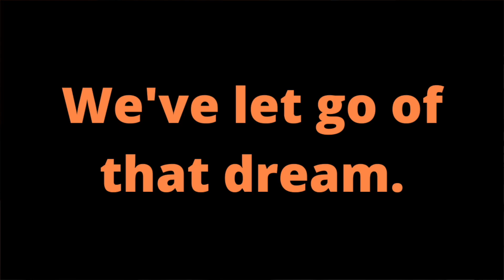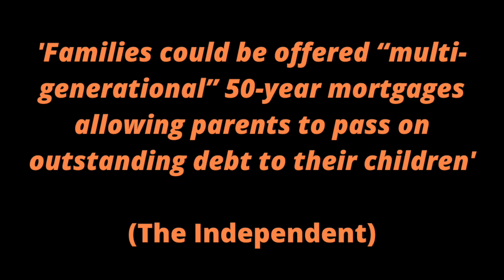WHY WE’RE NOT BUILDING OUR DREAM OFF GRID HOUSE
After years of living off grid in a mobile home, we recently decided to give up on the dream of building a big off grid family home.  Instead, we have invested money in land in Scotland and are looking to buy a minibus which we can convert into a camper for our family.  In this video we explain the reasons behind our decision.

This is the start of a new chapter for us and we are excited to see how our off grid life evolves from here.  The bus conversion will involve a new solar power installation and water filtration system, as well as designing and building a bespoke interior that meets the needs of our family.

We will also look to build a small home which can be easily dismantled and relocated, and this too will be part of our off grid journey over the next few years.